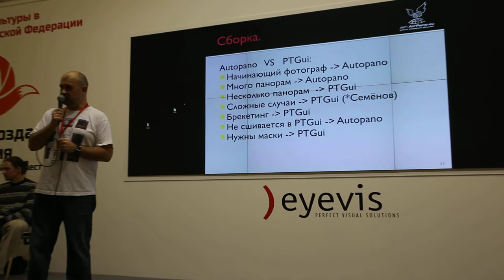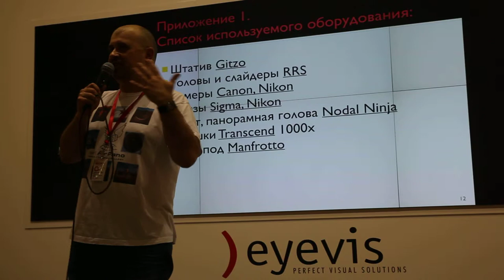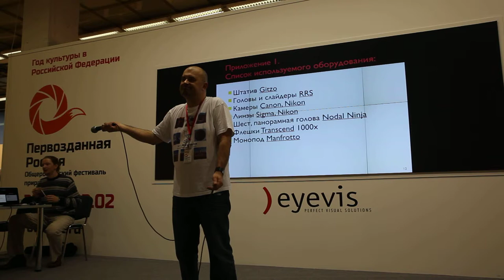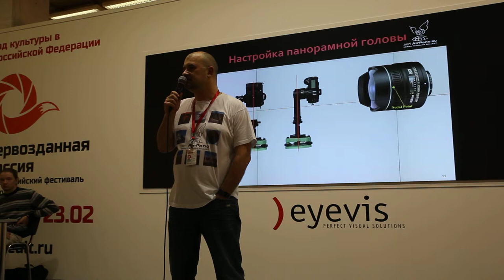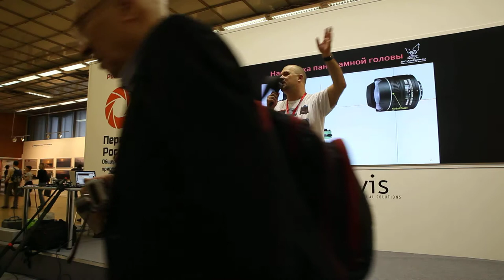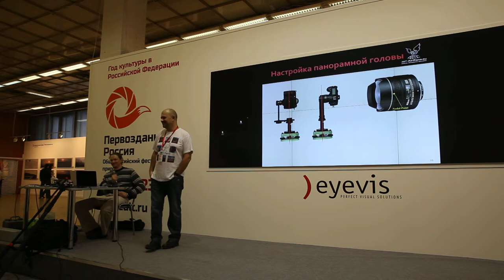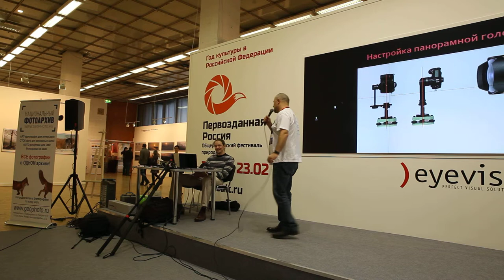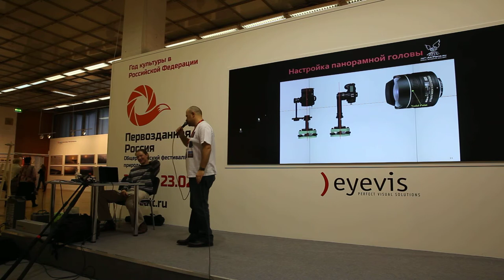Мастер-класс. Сферические панорамы от Airpano. Часть 6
Окончание выступления Дмитрия Моисеенко. Начало выступления Ивана Рослякова.